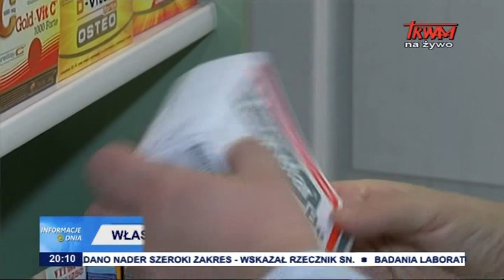Własny przemysł farmaceutyczny